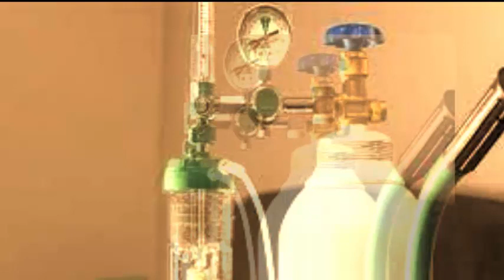إحصائيات كورونا بالجزاائر لنهار اليوم الاثنين 16 اوت 2021 وصول الف و500 مكثف اكسجين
حصيلة كورونا في الجزائر اليوم  وعدد الاصابات المسجلة اليوم الاثنين 16 اوت 2021 في الجزائر